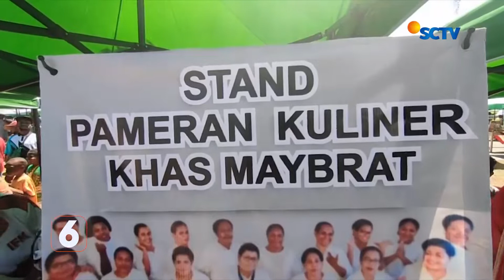KULINER NUSANTARA BANGKITKAN EKONOMI UMKM